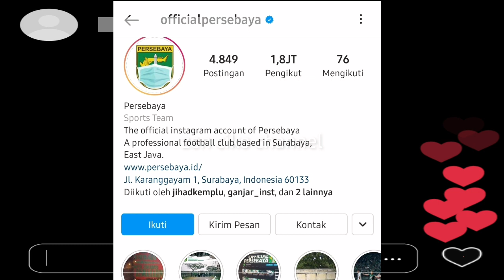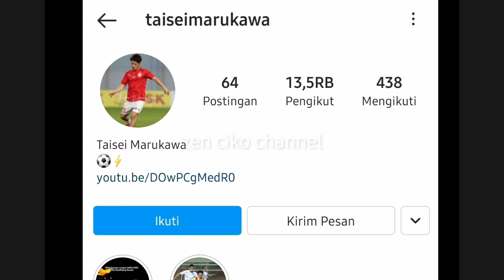Taisei Marukawa Bangga Bisa Bergabung Dengan Persebaya Surabaya | Dia Kagum Dengan Bonek